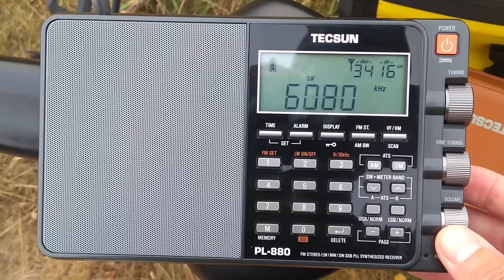Frequency of 6080 kHz - VOA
The station is Voice of America in English from Selebi - Phikwe (Botswana). Pretty good on a whip antenna, at 19:36 UTC. The rain was kind of hovering around, mostly fell on the hills and the town stayed dry.